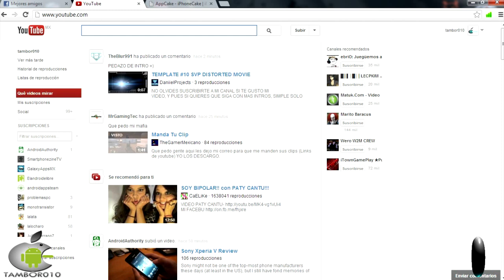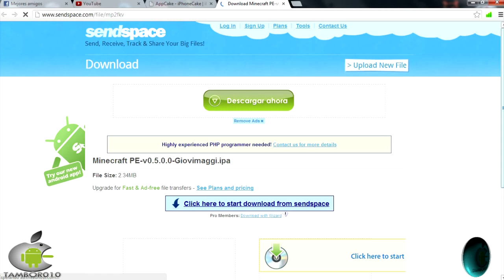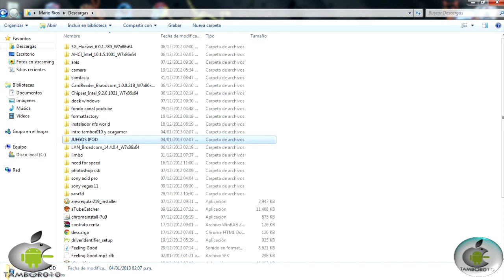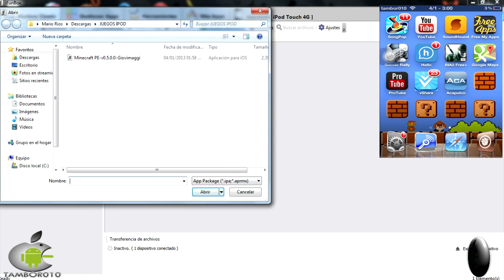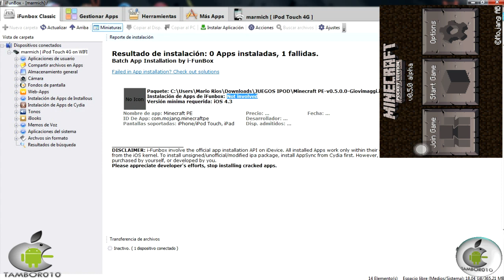Alternativa a Installous #2 ifunbox juegos y aplicaciones gratis para ipod/iphone/ipad 2013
esta es la #2 alternativa de installous espero la disfruten totalmente gratis solo descarguen los juegos y app´s desde el link de abajo y listo SOLO LES PIDO UN LIKE UN ME GUSTA :D